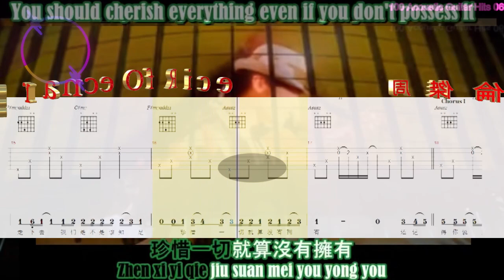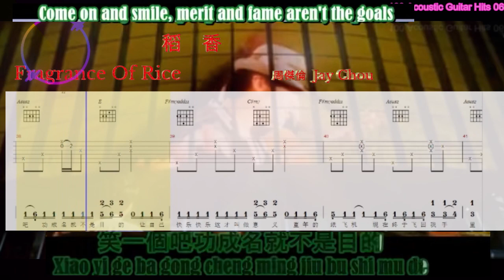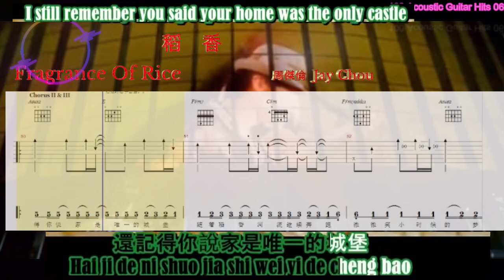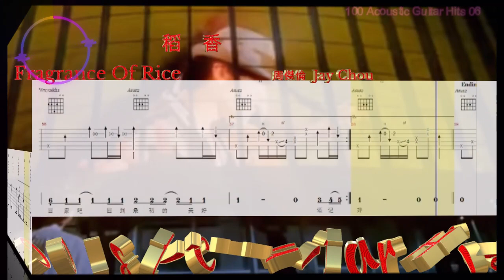稻香 周杰倫 Jay Chou 🎸譜 FragranceOfRice還記得你說家是唯一的城堡 隨著稻香河流繼續奔跑 微微笑 小時候的夢我知道 不要哭讓螢火蟲帶著你逃跑 鄉間的歌謠永遠的依靠 回 🏠吧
還記得你說家是唯一的城堡  🏰
 隨著稻香河流繼續奔跑       🏃‍♂️ 🏃‍♀️
微微笑 小時候的夢我知道  😊😊😊😊
不要哭讓螢火蟲帶著你逃跑  🛣️
鄉間的歌謠永遠的依靠   🎵 🎵 🎵 🎵 🎵
回家吧  回到最初的美好...  🏠 🏠 🏠 🏠 🏠

這可能是他創作的最好的歌曲之一。令人驚訝的是，周杰倫自己完成了所有的工作。他是這首歌的「歌手」、「創作歌手」、「作詞人」和「導演」！

他真是太有才華了。

 This is probably one of THE best songs he has written.   Scarily, Jay Chou did all the work himself. He is the "singer" "song  writer" "lyricist" and "director for this song!
He is so talented.。
中英文字幕， 拼音 ping yin and English Sub title
Piano melody and Guitar Strumming Chord + 簡譜
適合 學琴 和 卡拉OK
歌詞 Lyrics
稻香
作詞：周杰倫
作曲：周杰倫

對這個世界如果你有太多的抱怨
跌倒了就不敢繼續往前走
為什麼人要這麼的脆弱 墮落
請你打開電視看看
多少人為生命在努力勇敢的走下去
我們是不是該知足
珍惜一切 就算沒有擁有

還記得你說家是唯一的城堡 隨著稻香河流繼續奔跑
不要哭讓螢火蟲帶著你逃跑 鄉間的歌謠永遠的依靠

不要這麼容易就想放棄 就像我說的
追不到的夢想 換個夢不就得了
為自己的人生鮮艷上色 先把愛塗上喜歡的顏色

笑一個吧 功成名就不是目的
讓自己快樂快樂這才叫做意義
童年的紙飛機 現在終於飛回我手裡
所謂的那快樂 赤腳在田裡追蜻蜓追到累了
偷摘水果被蜜蜂給叮到怕了 誰在偷笑呢
我靠著稻草人吹著風唱著歌睡著了
哦 哦 午後吉他在蟲鳴中更清脆
哦 哦 陽光灑在路上就不怕心碎